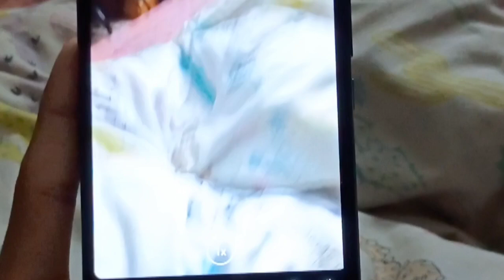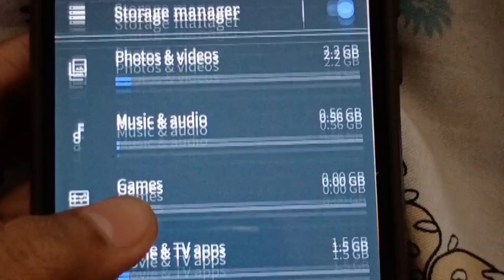Motorola Moto G Edition | This is the budget smartphone forever ♾️